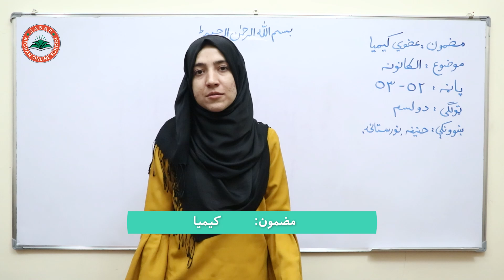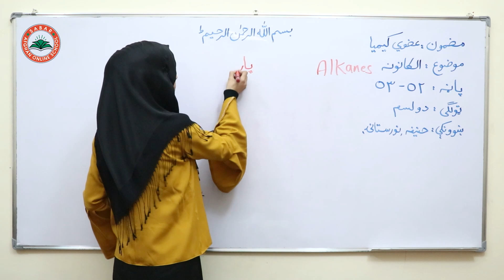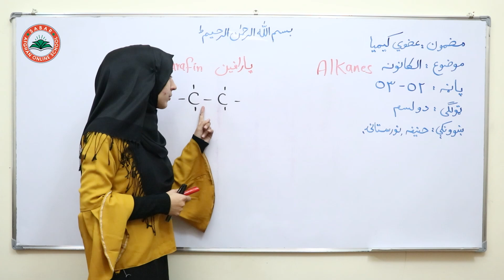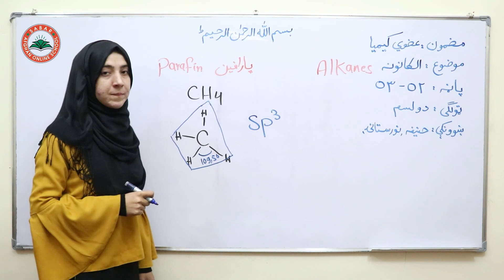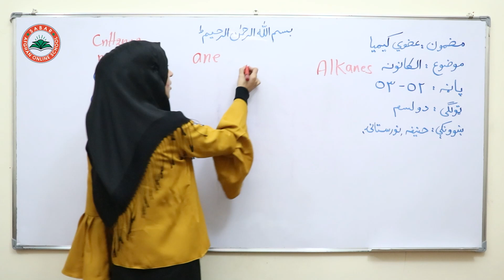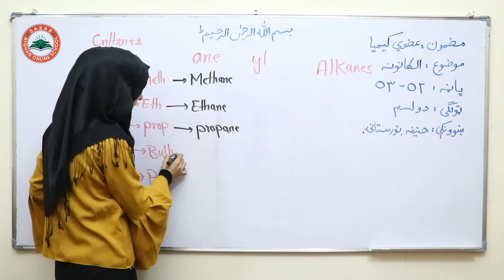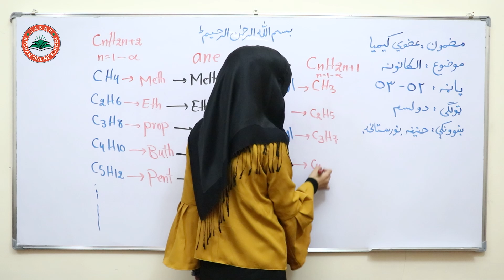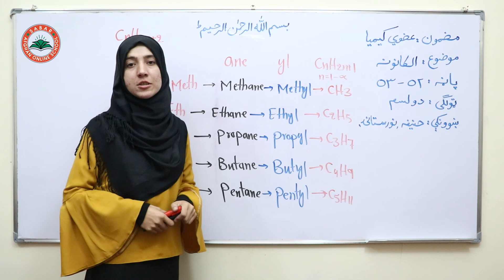Class 12- Chemistry - Lesson 22| کیمیا دوولسم ټولګی لوست: 22- الکانونو او سایکلو الکانونه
د صبار_افغان_آنلاین_ښونځی
# انلاین مکتب
# انلاین ښونځی
# انلاین درسونه
# افغان انلاین مکتب
# انلاین کیمیا
# online CHEMISTRY,
آنلاین روزنه,
آمادگی کانکور,
کانکور آنلاین
pashto kankoor,